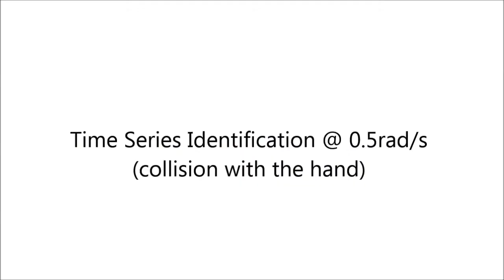Robot Collision Detection based on Fuzzy Identification and Time Series Modelling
Authors:
Fotios Dimeas
L.D. Avendano-Valencia
Elpida Nasiopoulou
Nikos Aspragathos

Robotics Group, Dept. of Mechanical Engineering & Aeronautics
University of Patras, Rio 26504, Greece

Abstract:
Robots that share workspace with humans require safety capabilities to identify possible collisions and perform appropriate reactions in order to eliminate the potential injury of a human. For this purpose, an intelligent fuzzy identification method and a time series method are proposed and implemented in this paper. These systems are trained to the robot dynamics with and without collision to be able to detect contacts along the links of the robot. Since the speed of the detection is of critical importance to avoid injuries, attention is paid to recognise a collision as soon as possible. The proposed methods are evaluated in an experimental setup by using a KUKA LWR manipulator and their performance is compared with a model-based approach.

Paper appeared in RAAD 2013 Conference
22nd International Workshop on Robotics in Alpe-Adria-Danube Region
September 11-13, 2013, Portoroz, Slovenia